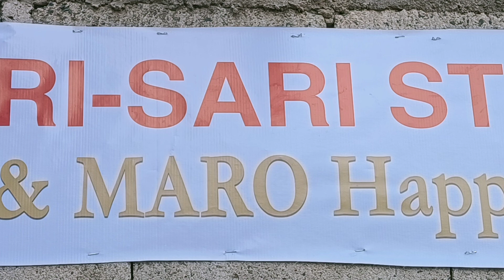PAANO MAGING EFFECTIVE ANG STORE NAME O BUSINESS NAME: PAANO MAPAPATAAS ANG BENTA NG SARI-SARI STORE